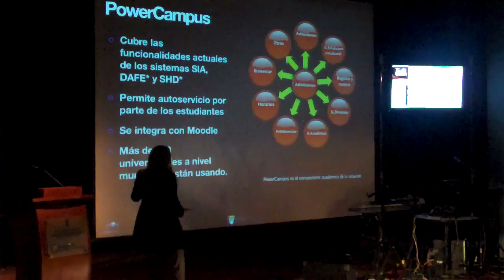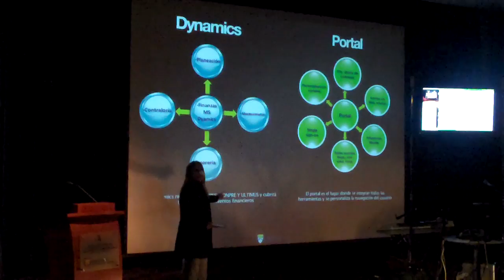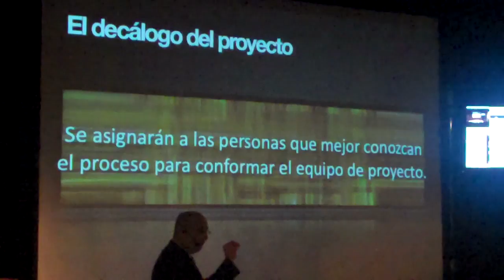kickoff neo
mayo 10